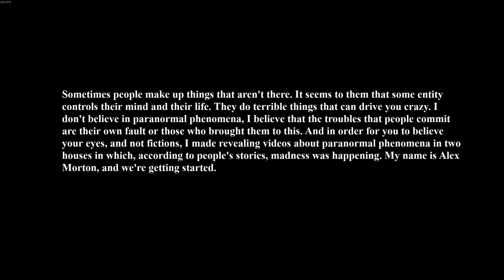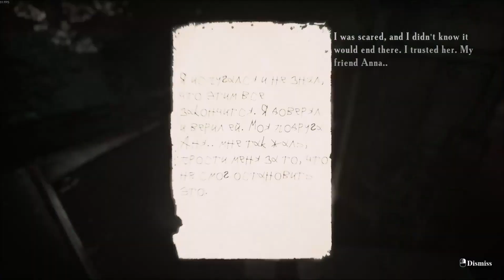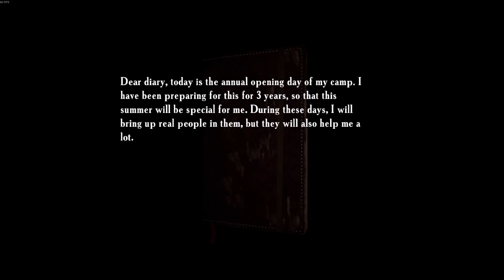Panpan le lapin de l'horreur - Summer 58 #1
Pour halloween, petit jeu d'horreur des famille qu'on va FINIR ! Pour de vrai :p